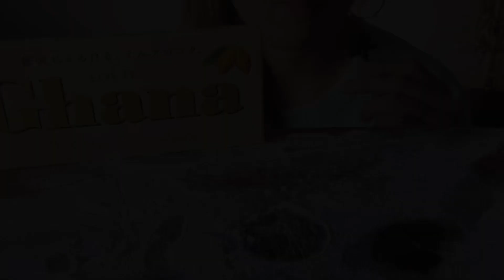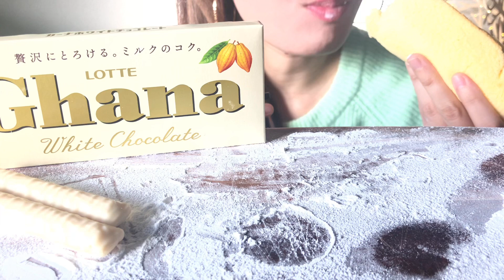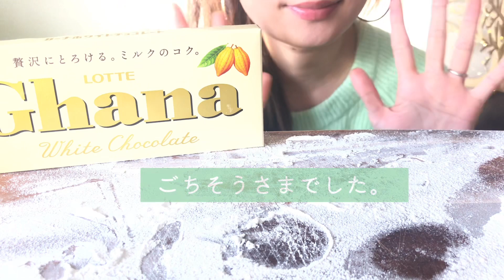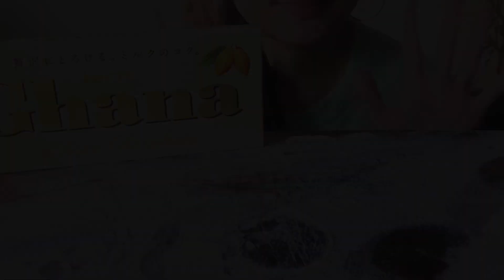【ASMR】真っ白スイーツ【咀嚼音】雪見大福 まるごとバナナ 餅 冷凍チョコ mochi Eating sounds no talking ホイップクリーム 生クリーム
食べる動画